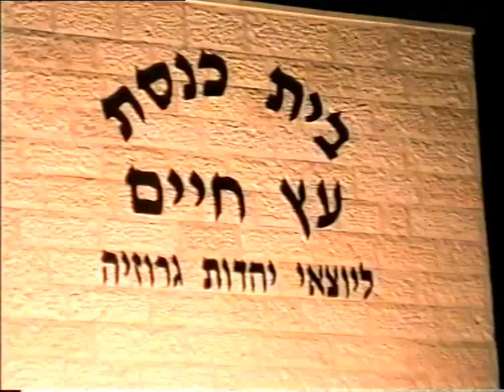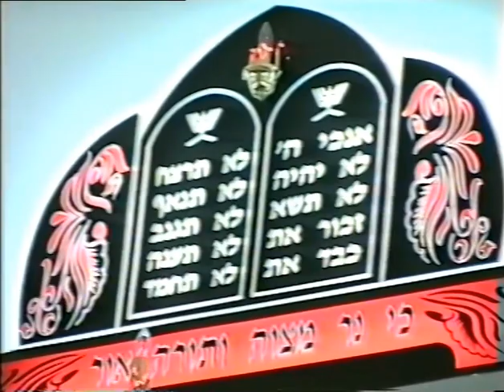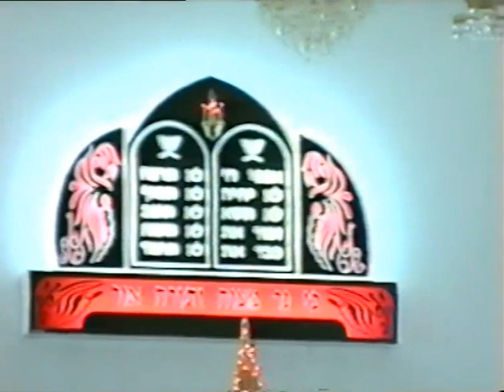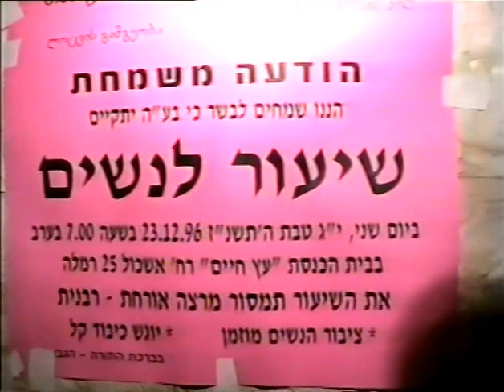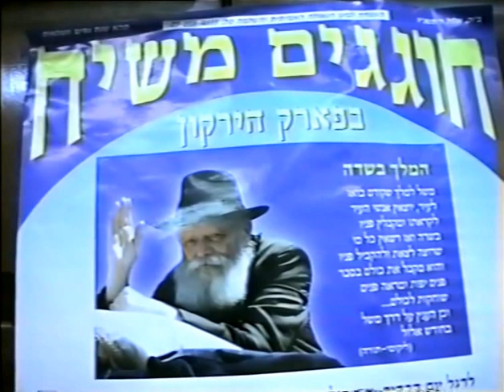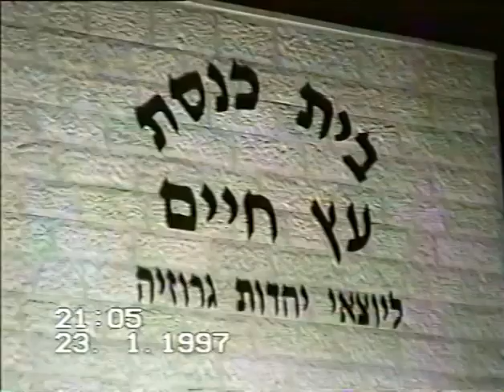יצחק טטרואשוילי . בית כנסת גרוזינים 1997 א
צילום שלי של מסיבת טו בשבט בבית הכנסת הגרוזיני ברמלה. 1997
נוסטלגיה והיסטוריה של בית הכנסת והקהילה שלנו.